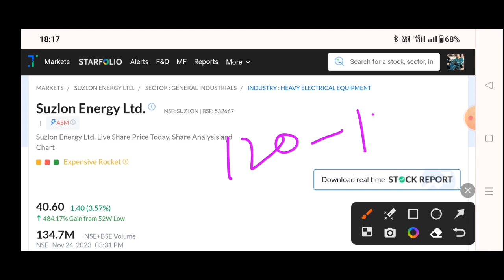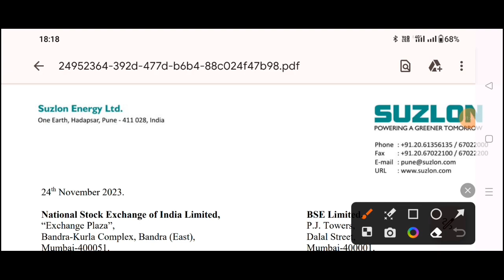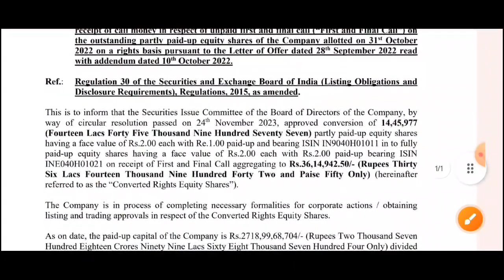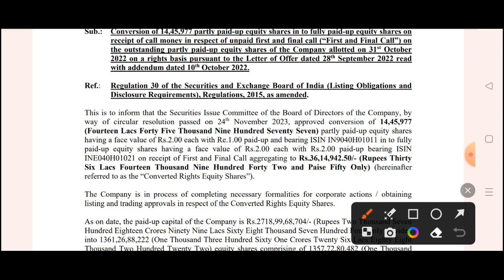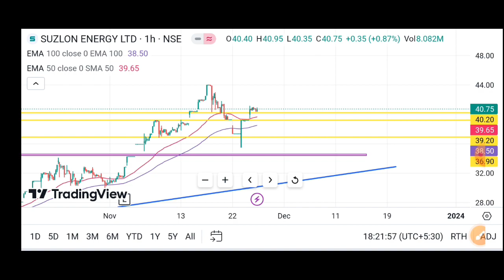Suzlon Energy November 🔥 Suzlon energy share latest news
TOPIC COVER
BANK NIFTY
NIFTY